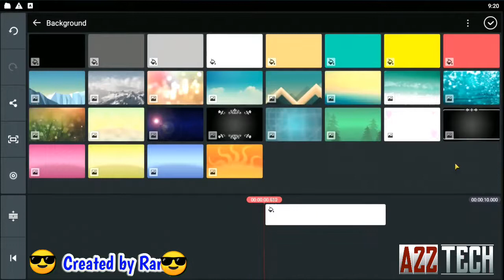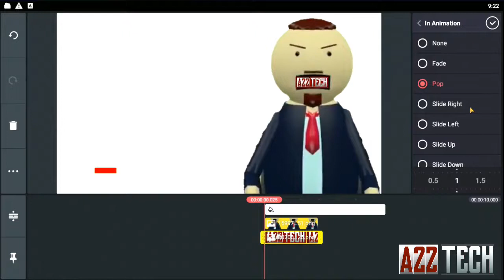How to Remove Video Background || Chroma Key || Green Screen App